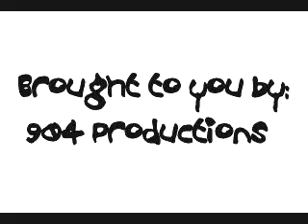Ultimate Catch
while playing a game of ultimate(frisbee) i happen to catch this funny catch/tackle on film